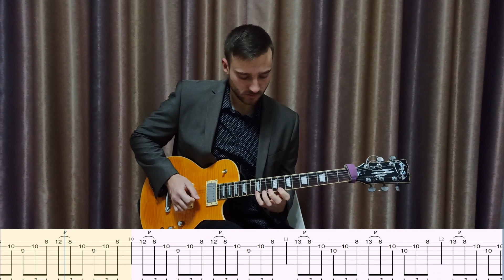G. S. - Sweep Picking Etude (FREE TABS)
АВТОРСКАЯ КНИГА "Искусство Импровизации" с табами, нотами, скринами доступна здесь!

Привіт всім. Мене звуть Георгій. Даю уроки гри на електро та акустичній гітарі з нуля та для досвідчених музикантів онлайн (zoom або Skype)
Трохи про себе:
Викладач з вищою музичною освітою. (Закінчив Харківську Державну Академію Культури за класом електрогітари). Досвід гри у колективах та концертних виступах понад 10 років.
(Група Hole in Ship, Too Magic Duo, AnteBellum, Харківська Філармонія)
Виступаю та випускаю пісні сольно під псевдонімом G. S.
Мої пісні звучать в ротації багатьох радіостанцій України, Австраліі, США, Великобританії, Польщі, Болгарії та ін.
Пруфи в інстаграмі)
Брав участь у таких проектах як Х фактор та Україна має талант.
Також був солістом у Харківській філармонії (рок-орган шоу)
Також працював викладачем у школі року.
Якщо ви:
* Absolute Beginner;
* Не новачок, але хочете рости як гітарист та музикант загалом
* Продвинутий гітарист і хочете ще більше покращити свої навички та вміння
* Бажаєте, щоб Ваша дитина грала на гітарі і була музично ерудована;
* Хочете навчитися одночасно співати та грати на гітарі?
Тоді запрошую Вас до себе на уроки гри на гітарі! :)

Купуючи абонемент на 12 занятть , ви отримуєте книгу "Мистецтво імпровізації" та всі файли до неї (9 розділів з нотами, табами, скринами)

Добре володію музичною грамотою, Сольфеджіо та гармонією. Є книги багатьох відомих гітаристів (як в електронному, так і друкованому вигляді). Завжди не проти допомогти гітаристам та музикантам у їхніх починаннях. Допоможу розвинути власний стиль гри та музичні уподобання)
Проводжу заняття ЗАОЧНО через zoom.

Відгуки про заняття можете прочитати в актуальному в інсті.
Програма занять з гітари складається з кількох пунктів:
🎸Розучування улюблених пісень
🙌Постановка рук
💯Розвиток техніки (фінгерстайл, слеп, теппінг, свіп, змінний штрих, слайд, хамер он, пул офф, фортепіанна техніка, бенди і т. д.)
🎧Робота над звуком (фразування, інтонування, динаміка, артикуляція)
🤔Тільки цікава та корисна теорія, яка стане в нагоді
😎Імпровізація в таких стилях( pop, rock, metal, blues)
👂Розвиток музичного слуху
🎼Читання табулатур
🎹Нотна грамота (за бажанням)
🎤Основи вокалу (грати та співати одночасно).
🎹Створення композицій та аранжувань (за бажанням)
🎸Правильний догляд за інструментом (можу безкоштовно налагодити гітару, якщо вам незручно на ній грати)
🌠Пошук мотивації, як черпати натхнення постійно і отримувати задоволення від гри)

All  the Gear I use to make  my videos:
♦️ Elixir 9-46
♦️ Audio interface: Presonus Audiobox 96
♦️ Guitar : Harley Benton
♦️ TH- overload / Neural Dsp
♦️ Ableton 11